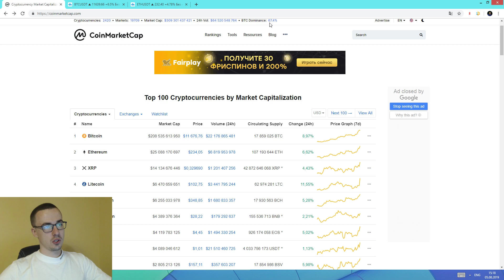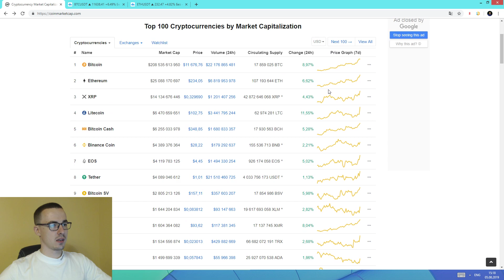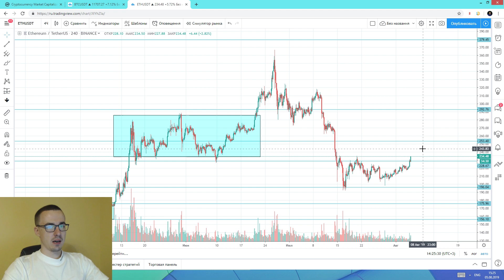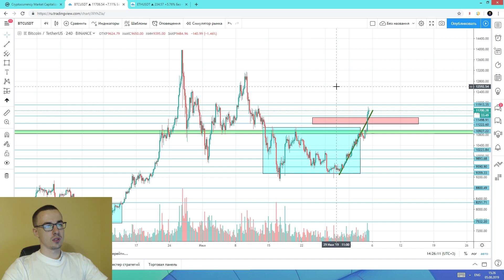Прогноз цены на Биткоин (5 августа)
Обзор и прогноз криптовалютного рынка - Биткоин (BTC).

- обучение криптовалютному трейдингу (новый курс)